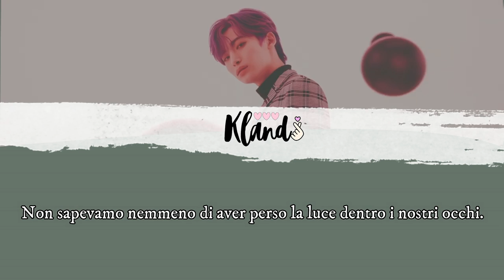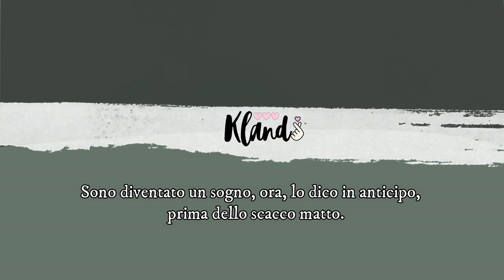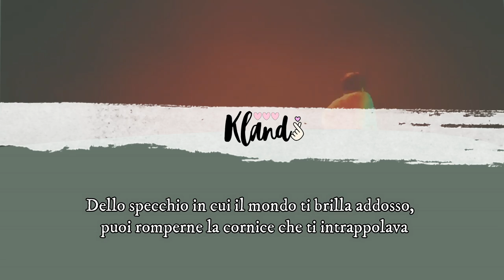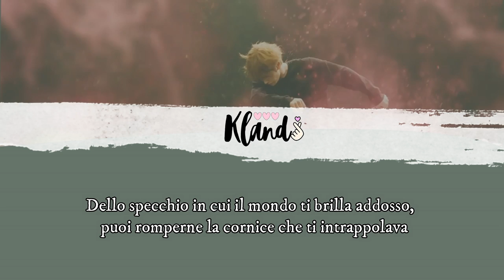CRAVITY - BREAK ALL THE RULES || SUB ITA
「 ♛ Read me!

⤿ Program used: Wondershare Filmora